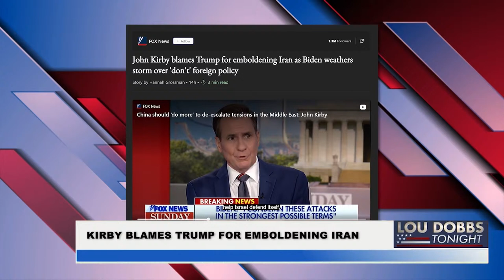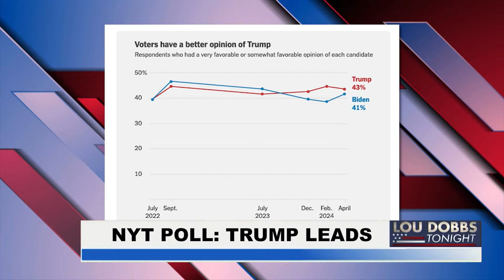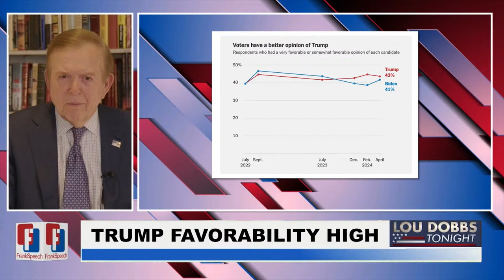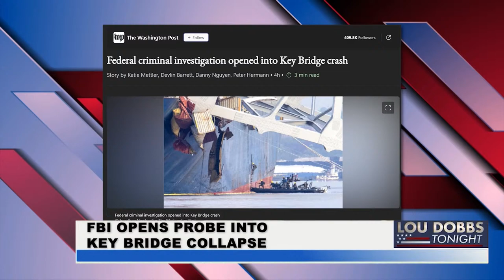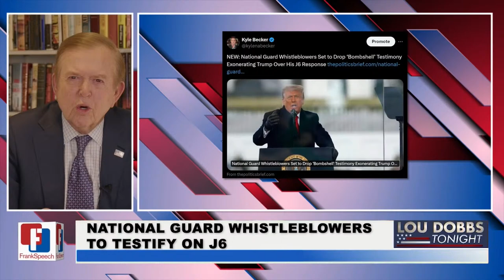Lou Dobbs Tonight 4-15-2024